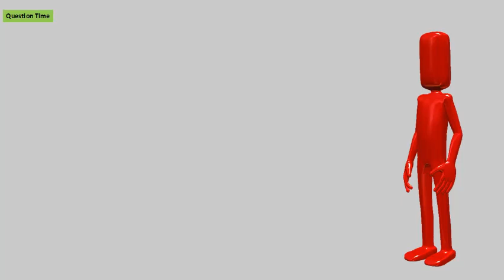Does Arya Stark Marry?